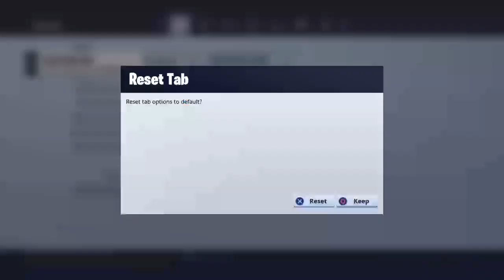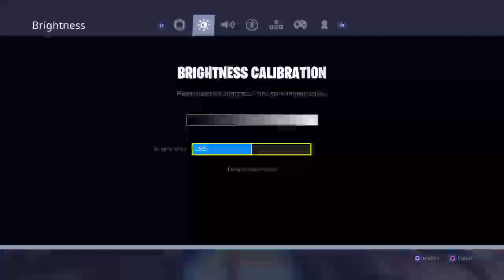Solo customs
Leader And Pro Fortnite Player For Team KiA. I will be noticed.